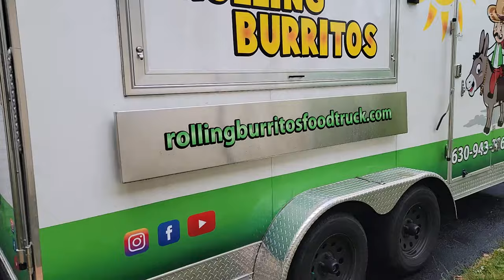Como Construir una Food Truck:Como Empesar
Bienvenidos a la serie de Videos
Como construir una Food Truck
Este es un resumen en Español

Todos los productos que uso le voy a poner Los Paid links de Amazon
Tankless W.H.

Flanged Feet

1.5 inch Backflow Valve

Generator Tray

Floor Adhesive

Coin grey flooring

ZIP WALL

SS Trim Pieces
End Cap:

Divider Bar

Water pump

Pex Pipe

Hand Sink

50 Amp Generator Plug

Generator inlet Plug

Breaker Panel

Lenox 9 in 1

Wire mold boxes

Double mold boxes

Romex 250 ft

Tanks fresh and waste
25 GALLON

20 GALLON